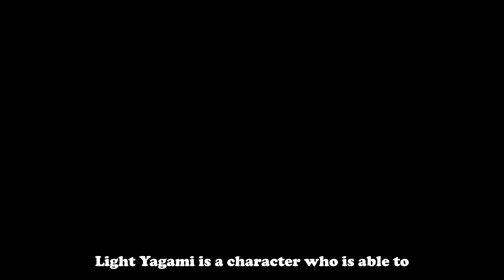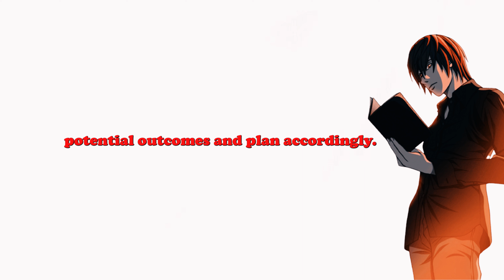How To THINK Like Light Yagami - Death Note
Looking to become a strategic genius like Light Yagami from Death Note? Watch this video to learn his top secrets to success, including how to manipulate and control others, develop a strong sense of justice, and prioritize efficiency over emotions. But beware, adopting Light's mindset comes with potential consequences.

I state that in no way, shape or form am I intending to infringe the rights

Content is 2. transformative in nature, 3. Uses no more of the original work
than necessary for the video’s purpose and is strictly for discussing, analyzing and informative purposes.